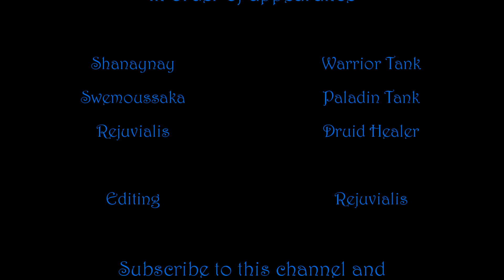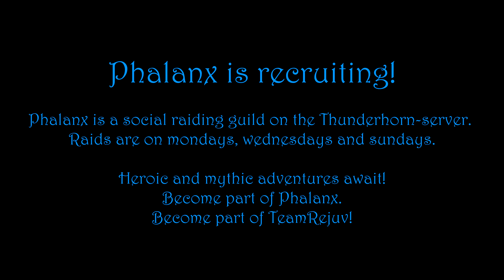How We Do Mythic Chapter 4: Kilrogg Deadeye || Phalanx & TeamRejuv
TeamRejuv and Phalanx are facing Kilrogg Deadye on the mythic difficulty in Hellfire Citadel. We did not have as much practice on this one as we had on Council and we also killed Kormrok the same night!

All taken from the Batman soundtrack.